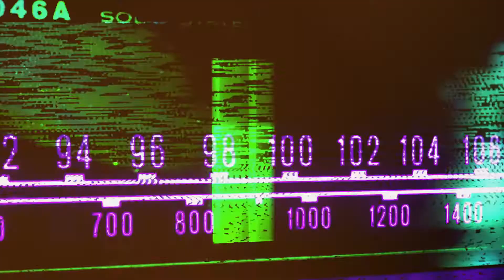Kyle Park - A Very Kyle Christmas (Sponsored by the City of Kyle, TX)